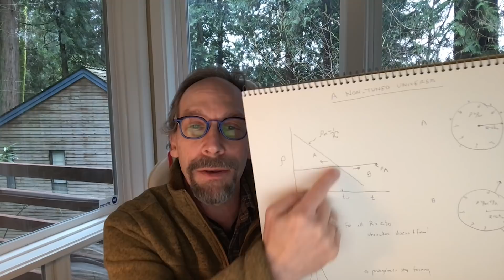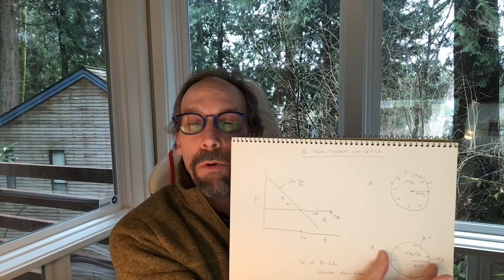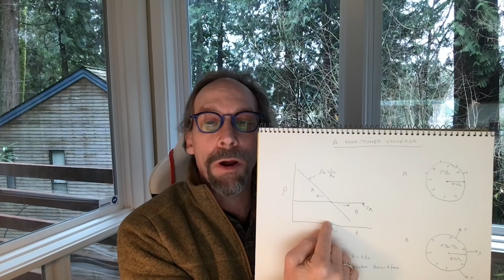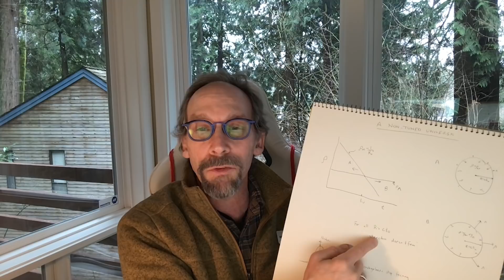Why The Universe Isn't Perfectly Tuned For Life | What If The Energy Of Empty Space Were Zero?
In this last Science Matters episode, Lawrence discusses a point that is often confused.   One fundamental constant in our universe takes on an anomalously small value that we don't understand, and if it was much bigger, life as we know it wouldn't have evolved.   But the point is that if it had been smaller, more life could evolve, for a longer time period in our universe... and zero would have been a lovely value.

The Origins Podcast, a production of The Origins Project Foundation, features in-depth conversations with some of the most interesting people in the world about the issues that impact all of us in the 21st century. Host, theoretical physicist, lecturer, and author, Lawrence M. Krauss, will be joined by guests from a wide range of fields, including science, the arts, and journalism. The topics discussed on The Origins Podcast reflect the full range of the human experience - exploring science and culture in a way that seeks to entertain, educate, and inspire.